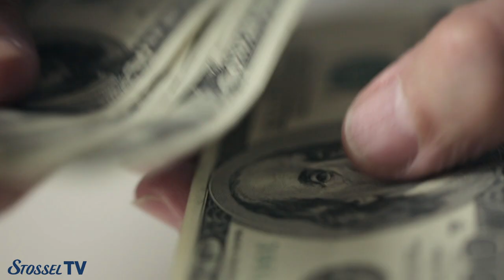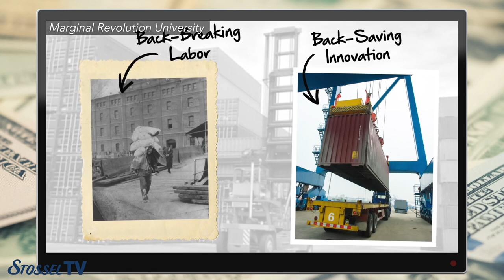In Defense of Capitalism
Progressives attack capitalism because it lets some become very rich while others stay poor.

Sen. Bernie Sanders and Rep. Alexandria Ocasio-Cortez call such a system “immoral.”

But Yaron Brook, chairman of the Ayn Rand Institute says the opposite is true.

He points out that the poor were much poorer before capitalism: “We have basically made about $2 a day for 100,000 years. In other words ... we could eat what we farmed and that was it,” Brook tells Stossel.
“And then something amazing happened about 250 years ago.”

Around that time, a few countries tried capitalism. For the first time, people were allowed to profit from private property. That changed everything.

Brook explains:  “250 years ago we suddenly discovered the value of individual freedom. We suddenly discovered the value of leaving individuals free to think, to innovate, to produce without asking for permission, without getting the state to sign off on it and we call that the industrial revolution. We got much, much, much richer and it's hard to imagine how much richer we got ... electricity, running water, the things we all take for granted today, but we didn't have 150 years ago ... and yes, some people complain about inequality, but everybody got richer. Even the poor got richer.”

He adds: “We have more than doubled our life expectancy. We have dramatically increased the quality of our life and we are wealthier than anybody could have imagined.”

Stossel interjects:  “Made possible by private property and capitalism -- which people hate."

“Every priest, every philosopher, every mother, has taught us that to be selfless is good,”  replies Brook. “Doing for others is fine – but only if that’s what you want.

 Brook, who bases his philosophy on the ideas of author Ayn Rand, adds:  “doing for others is fine – but only if that’s what you want.

Stossel pushes back: “Lots of us see morality as helping other people.”

“Ayn Rand was never against charity,” Brooks says. “What she said was that was not the major virtue in life and that you should voluntarily have a choice about who you help and who you don't.”

He adds: “The key is that somebody else's need is not a moral claim against your life. Your life is yours.”